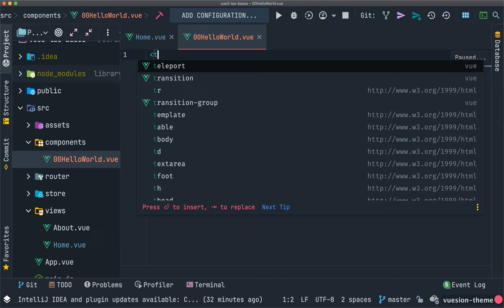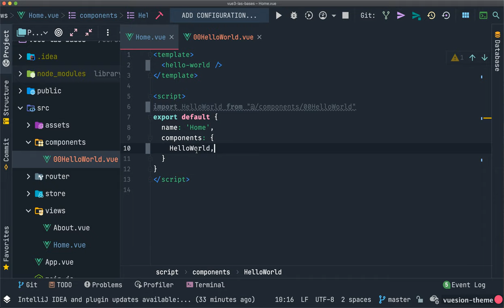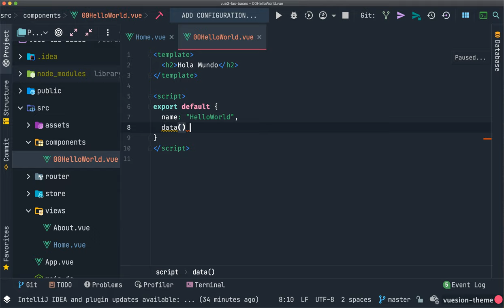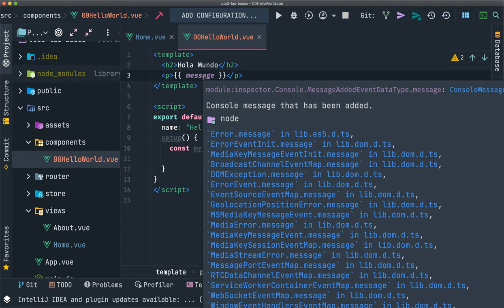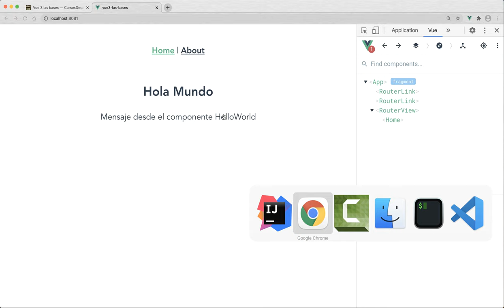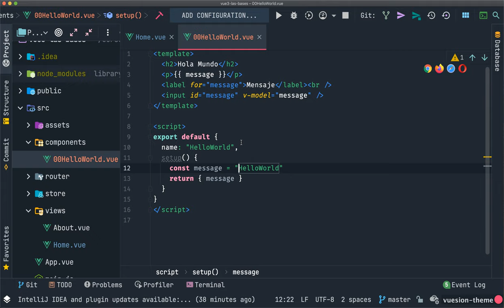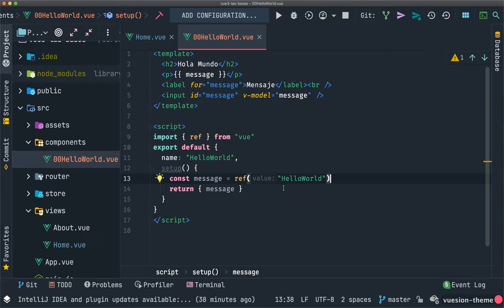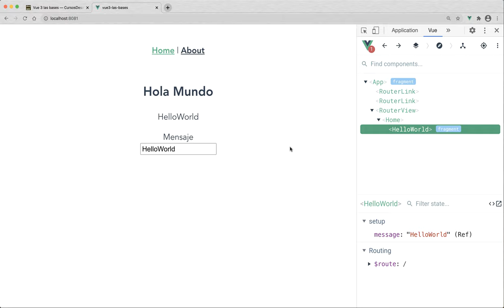#3 Hola Mundo - Curso Vue 3